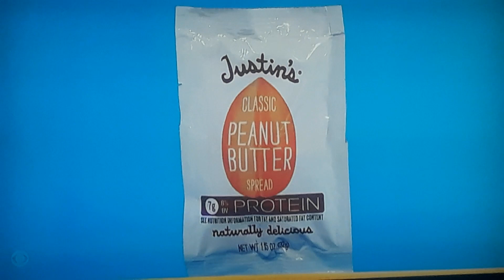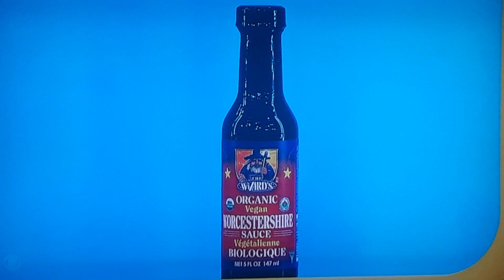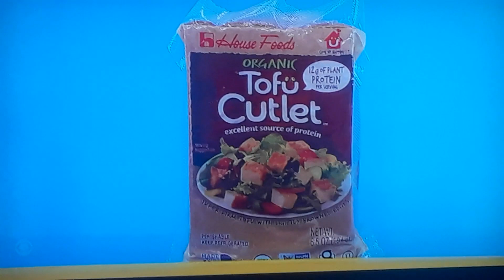The Price Is Right "Stack The Deck" 12/28/2022